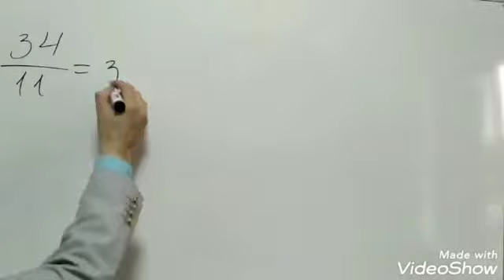17 avqust 2020